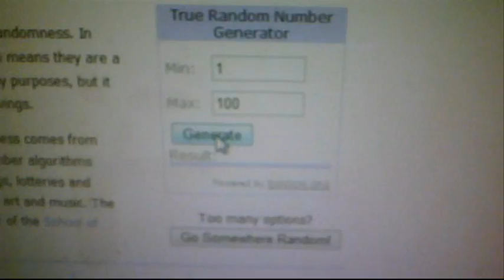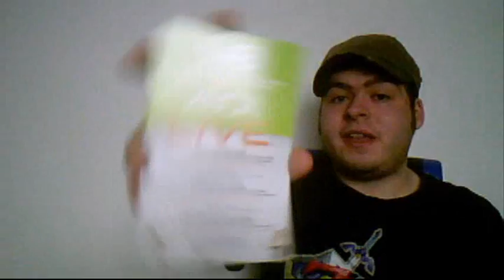Vlog (123) Nintendo Media Summit, Halo n00b Alert, March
Vlog 123